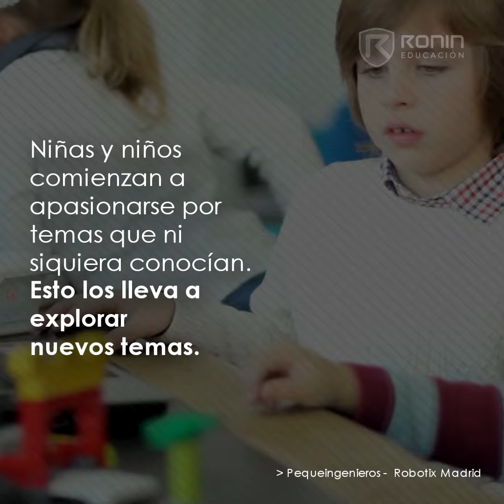5 Beneficios de la ROBÓTICA en los niños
Aprender a trabajar en equipo es uno de los 5 beneficios que tienen los niños que comienzan a estar en contacto con la Robótica.

Visita nuestra web y comienza a tomar tu primera clase de programación